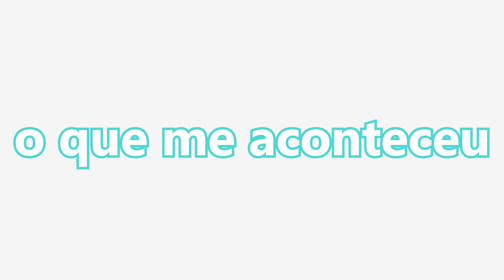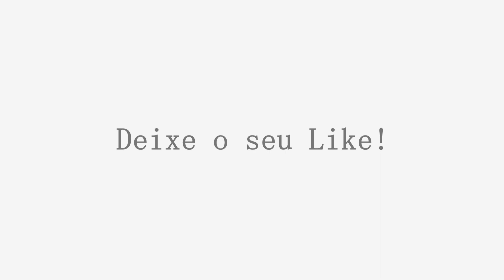NESTA NOITE O AMOR CHEGOU- O Rei Leão (Versão em português, feat. Léo Monteiro)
Meu instagram: @kesia_kwang
Edição de áudio: Nillons
Créditos no vídeo.